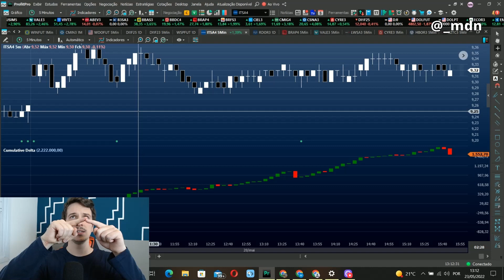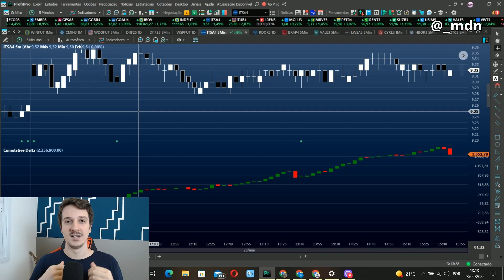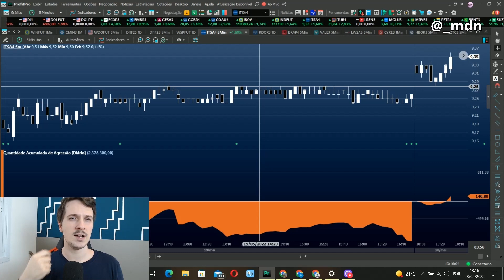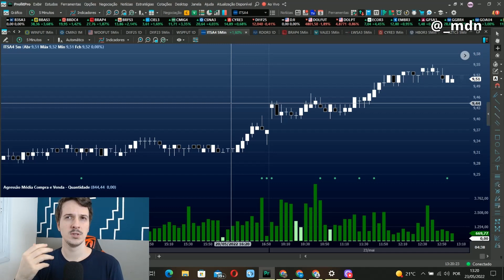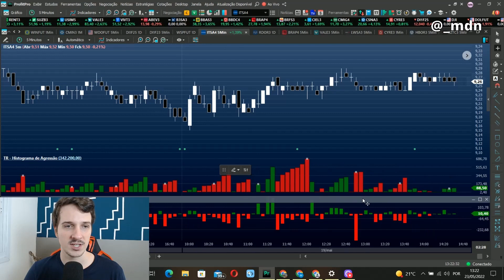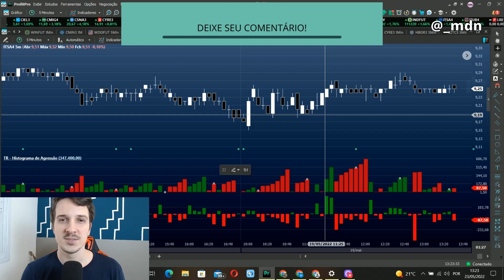CUMULATIVE DELTA, ACÚMULO DE AGRESSÃO, AGRESSÃO MÉDIA, HISTOGRAMA DE AGRESSÃO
Nesse vídeo vou falar sobre os indicadores da análise técnica e tape Reading, acúmulo de agressão, agressão média, histograma de agressão e cumulative delta, com que intuito foram criados e para o que cada um deles servem.